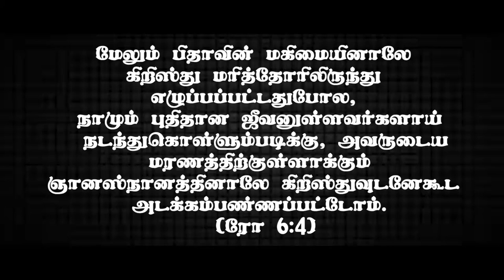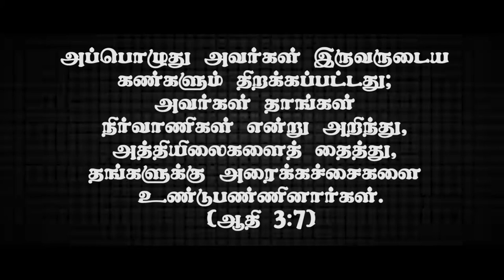" மரணத்திற்குள்ளாக்கும் ஞானஸ்நானம்" (HD) Oct 14th 2020 Today's Promise with Bro.D.Jestin (DD2206)